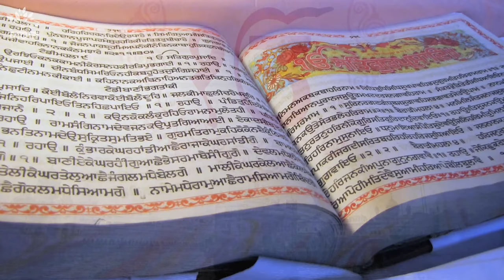🔴 Ek Onkar Satnam Karta Purakh Full Song with Lyrics | Arvinder Singh | Mool Mantra Simran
Beautiful 'Ek Onkar Satnam Karta Purakh Full Song' (Ik Onkar, Ek Ong Kar, Ek Omkar, Ek Om Kar) Mool Mantra Simran Full with Lyrics beautifull sung by Arvinder Singh. May Guru Nanak Dev Ji show you the path of peace & prosperity.

🎧 Amazon Music

Set 'Ek Onkar' song as your Mobile Callertune (India Only)

Credits:
Title: Ek Onkar Satnam Karta Purakh
Singer: Arvinder Singh
Music Director: Shreerang Aras
Lyrics: Traditional
Language: Punjabi
Music Label: Music Nova

Ek Onkar Satnam Karta Purakh Lyrics:

Ek Onkar Satnam Karta Purakh
Nirmoh Nirvair Akaal Murat
Ajuni Sabham
Guru Parsad Jap Aad Sach Jugaad Sach
Hai Bhi Sach Nanak Hose Bhi Sach
Soche Soch Na Ho Wai
Jo Sochi Lakh Waar
Chhupe Chhup Na Howai

Je Laai Har Lakhtaar
Ukhiya Pukh Na Utari
Je Banna Puriya Paar
Sahasyanpa Lakh Woh Hai
Ta Ek Na Chale Naal
Ke Ve Sach Yaara Hoi Ae
Ke Ve Kude Tutte Paal
Hukum Rajai Chalna Nanak Likheya Naal

ੴ ਇੱਕ ਓਅੰਕਾਰ

ੴ ਸਤਿ ਨਾਮੁ
ਕਰਤਾ ਪੁਰਖੁ ਨਿਰਭਉ ਨਿਰਵੈਰੁ
ਅਕਾਲ ਮੂਰਤਿ ਅਜੂਨੀ ਸੈਭੰ
ਗੁਰ ਪ੍ਰਸਾਦਿ ॥

॥ ਜਪੁ ॥ ਆਦਿ ਸਚੁ ਜੁਗਾਦਿ ਸਚੁ ॥
ਹੈ ਭੀ ਸਚੁ ਨਾਨਕ
ਹੋਸੀ ਭੀ ਸਚੁ ॥੧॥

ਸੋਚੈ ਸੋਚਿ ਨ ਹੋਵਈ
ਜੇ ਸੋਚੀ ਲਖ ਵਾਰ ॥
ਚੁਪੈ ਚੁਪ ਨ ਹੋਵਈ
ਜੇ ਲਾਇ ਰਹਾ ਲਿਵ ਤਾਰ ॥

ਭੁਖਿਆ ਭੁਖ ਨ ਉਤਰੀ
ਜੇ ਬੰਨਾ ਪੁਰੀਆ ਭਾਰ ॥
ਸਹਸ ਸਿਆਣਪਾ ਲਖ ਹੋਹਿ
ਤ ਇਕ ਨ ਚਲੈ ਨਾਲਿ ॥

ਕਿਵ ਸਚਿਆਰਾ ਹੋਈਐ
ਕਿਵ ਕੂੜੈ ਤੁਟੈ ਪਾਲਿ ॥
ਹੁਕਮਿ ਰਜਾਈ ਚਲਣਾ
ਨਾਨਕ ਲਿਖਿਆ ਨਾਲਿ ॥੧॥